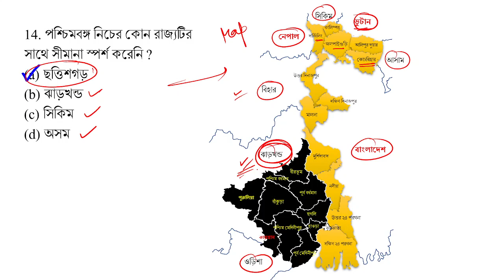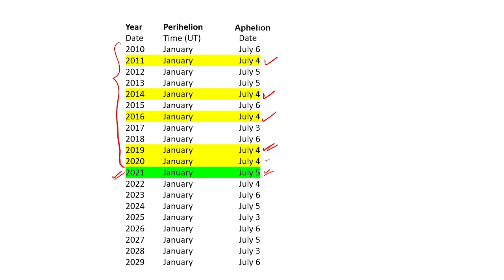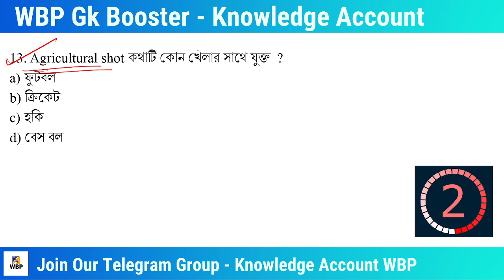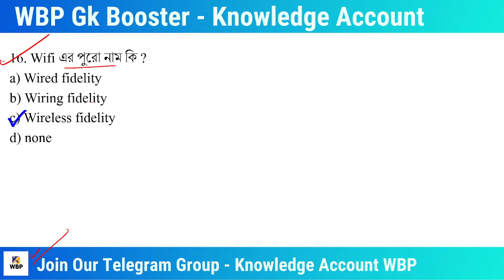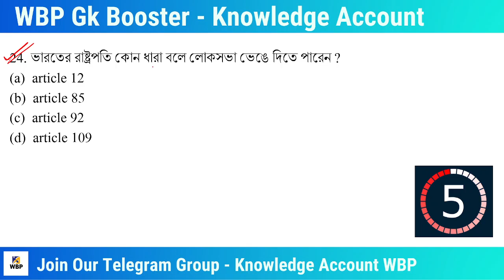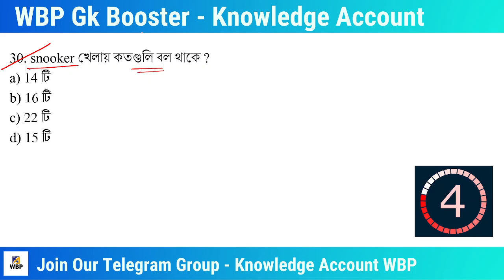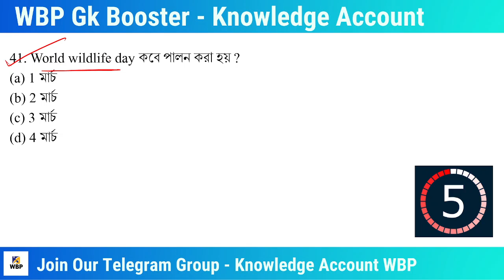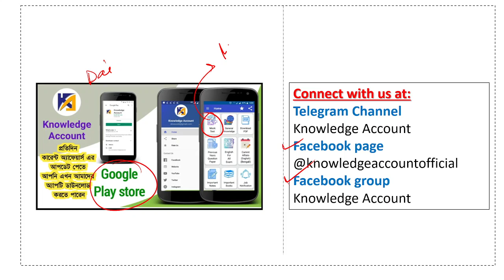WBP exam gk Booster | gk for WBP Constable exam 2021 | WBP gk practice set 9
WBP exam gk Booster | gk for WBP Constable exam 2021 | WBP gk practice set 9 | WBP Exam questions in Bengali | Bengali gk for west Bengal police exam 2021

Daily Current Affairs in Bengali 2021